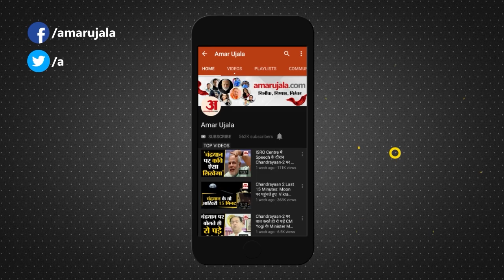UP Politics : फिर मिली सुभासपा के कार्यालय को बम से उड़ाने की धमकी, CCTV खंगालने में जुटी पुलिस